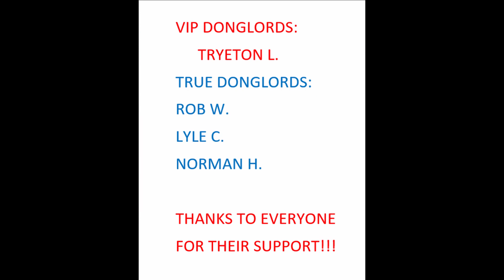We have been AMBUSHED!!! TemTem: Our Pokemon-like MMORPG Adventure Ep. 65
What is TemTem? TemTem adds elements from Pokemon but puts its own unique twists on a brand-new style on a "catch em all and battle" type mentality. TemTem uses a unique Stamina system in battle, which makes move utilization its own resource. TemTem is an open world MMORPG with breeding, battling, catching, trading, and open world communication!
Temtem has a unique battle style with loads of new and exciting type matchups. TemTem also has shiny Tem's, which are clearly different than their original forms! Thank you all so much for watching!